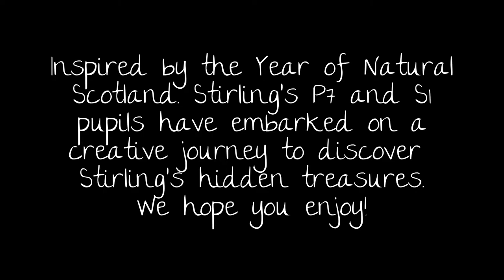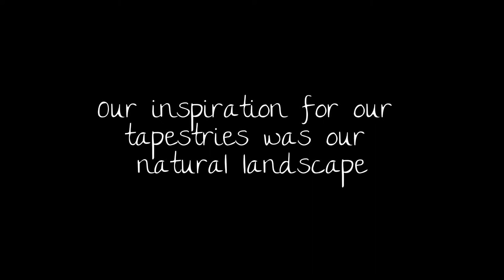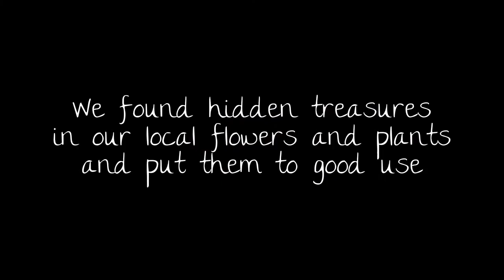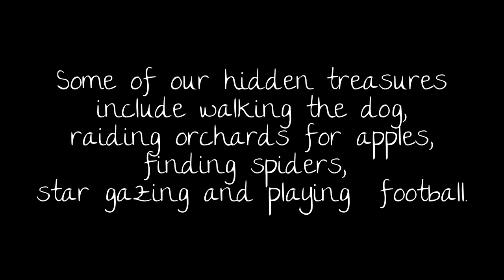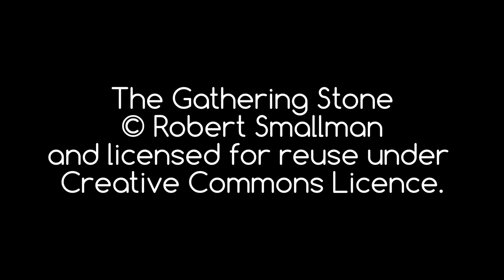Stirling's Hidden Treasures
With the support of Stirling Council, Artlink Central delivers the Arts and Transition programme across the high schools of Stirling. This creative programme supports transition from primary to secondary school, with a focus on pupils with additional support needs.
The selected P7's attend from their primary to high school, visiting their future high school for an art based project once a week for seven weeks for sessions with professional artists.
As 2013 is the Year of Natural Scotland, this year's 'Arts & Transition Programme' tied in  with the theme of 'celebrating our reputation as a land of outstanding beauty' by focusing on 'Hidden Treasures'. Pupils from each school were encouraged to explore 'hidden treasure/s' in their local area and to create a piece of artwork to celebrate and highlight these.  This year the pupils have worked in sculpture, ceramics, photographic collage, textiles, and paper and print making. Treasures discovered, have included natural clays, animals, tapestries, waterfalls and Vikings!